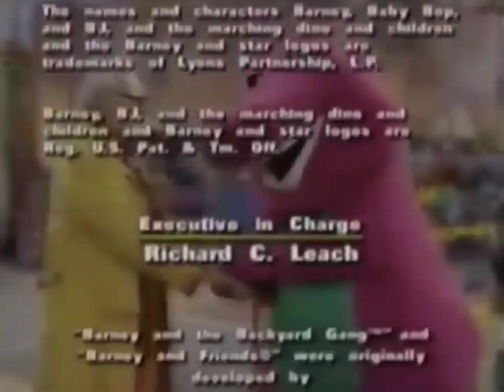Barney - Barney's Round and Round We Go Credits (Barney's Read With Me Dance With Me)(1)